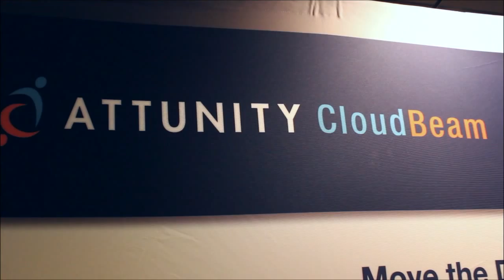Day 1 & Show Intro | AWS Re:Invent 2013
Intro, AWS Re:Invent 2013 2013 with John Furrier and Dave Vellante